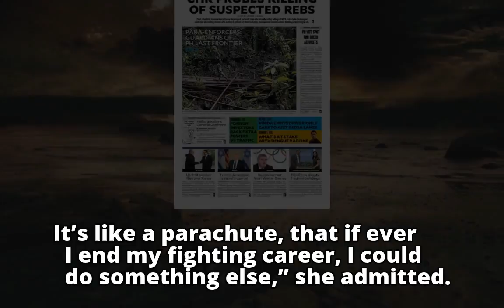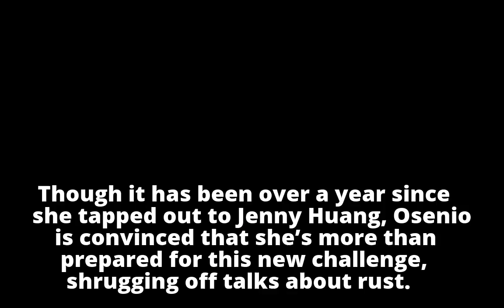After getting a degree, Osenio eyes triumphant return to the ring